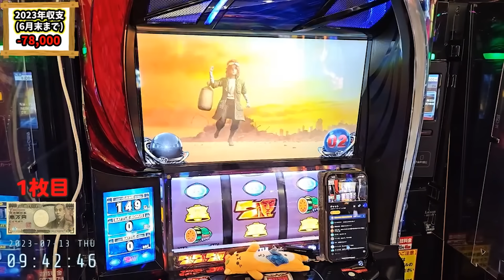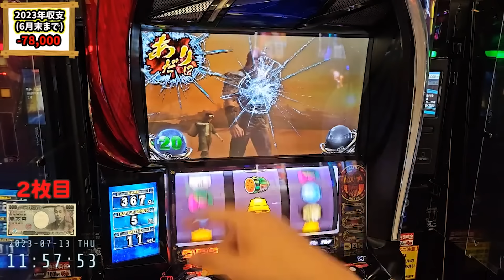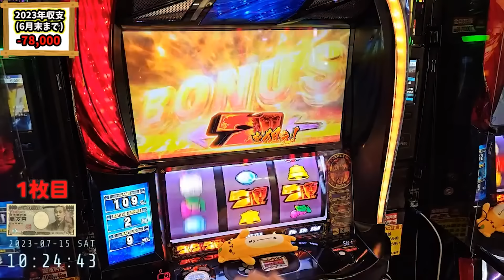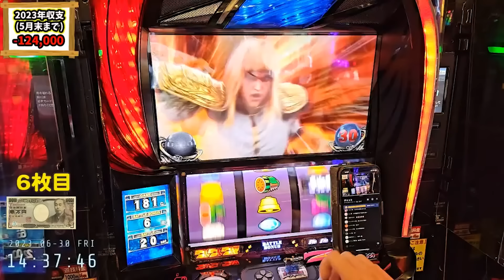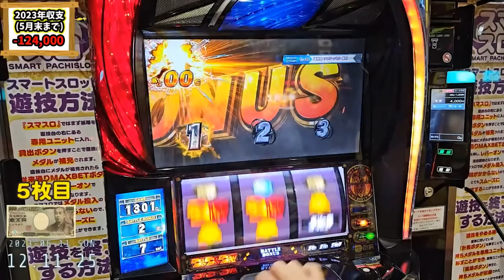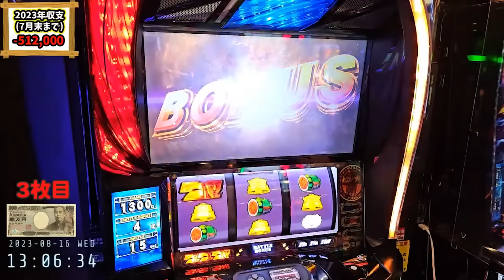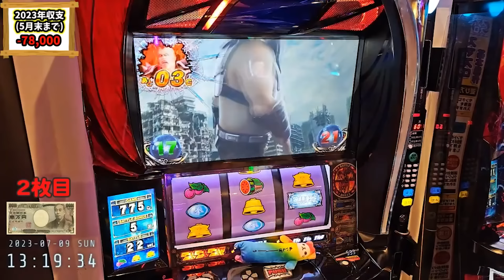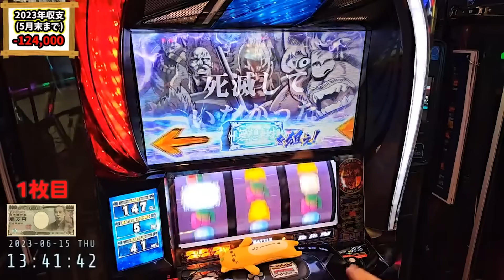🔴スマスロ北斗のプレミア演出集めてみた！【スマスロ北斗の拳】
どうもおはこんにちばんわ！
プレミア演出等を集めた動画です！これを知っておくことでもっと北斗を楽しく打てるようになるかと思って作ってみました！
この動画を見て、少しでも打った気分になって頂いたり、楽しんで頂けたなら嬉しいです。

コメント等あれば嬉しいです！（勿論なくても大丈夫です！）
どんなコメントでもお待ちしてますｗ

 / gakeptislotlife

あったら嬉しいお仕事等の依頼はこちらへ

サブチャンネルはこちら！（主にゲーム配信等やっております）